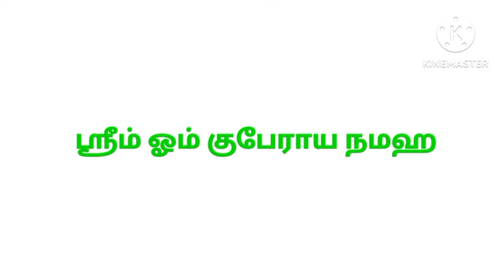வியாழக்கிழமை - இதை மட்டும் பீரோவில் வைத்து பாருங்க!!பண வரவிற்கு குறை இருக்காது!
வியாழக்கிழமை - ஆயுசு முழுக்க பண பிரச்சனை வரவே வராது|பணம் சேர |பணம் பெருக|money|செல்வம் சேர|panam

பணம் சேர
பணம் பெருக
money
செல்வம் சேர
panam sera
Panavaravu
Panavasiyam
Selva selippu
Viyalakilamai parikaram
Viyalakilamai panam sera parikaram
Viyalakilamai panam sera